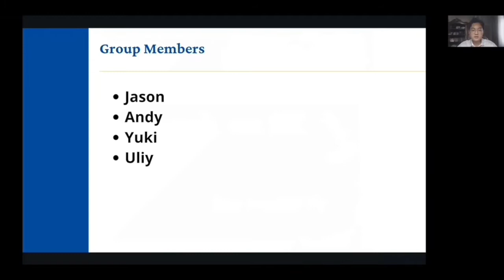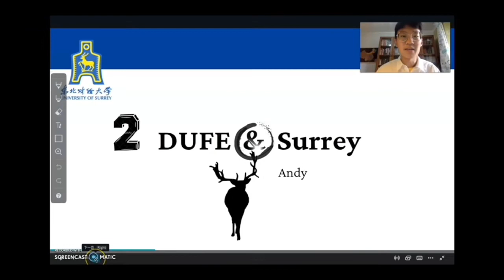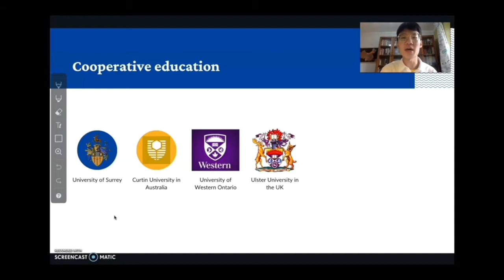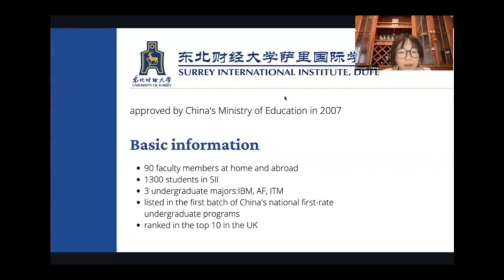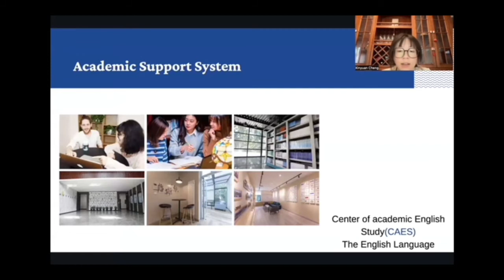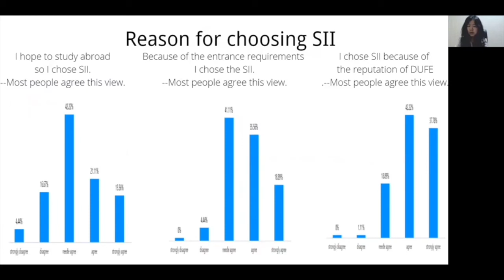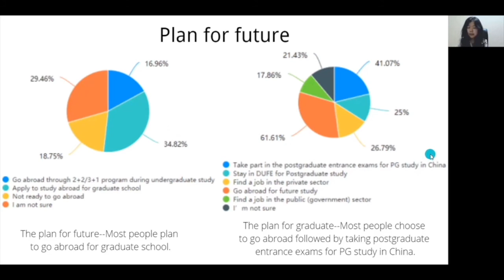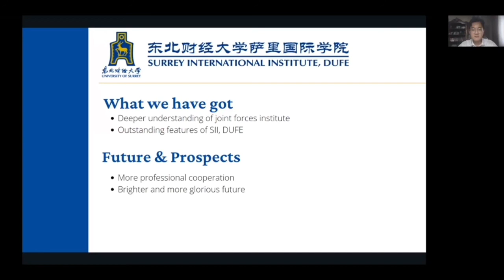A1A - Internationalisation from the Students' Perspective: Surrey International Institute (China)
Title: Internationalisation from the Students' Perspective: Surrey International Institute (Dongbei, China)

Institution: Dongbei University of Finance and Economics / Surrey International Institute

Contributors:

Uliy Liu, first year student in Dongbei University of Finance and Economics, participates in Surrey International Institution. Majored in financial and accounting. Served on the class monitor and as deputy president of the association. The GPA for the first year is 3.4/4.0. With ACCA primary certificate (having passed the three examinations). Mainly responsible for questionnaire design and data analysis in this conference.

Jason Tsai, freshman in Dongbei University of Finance and Economics, participates in Surrey International Institute, who is majored in International Business Management. He ranked in the top  10 and was awarded the second-class scholarship of DUFE. In the presentation, he is going to give the introduction and conclusion.

Yuki Cheng, is a freshman in Dongbei University of Finance and Economics, she participates in Surrey International Institute. Majored in International business management, she ranked in the top 10 and was awarded the first-class scholarship of DUFE. In the presentation, she is going to elaborate the information of SII.

Andy Wang was born in Shenyang, liaoning province. He is currently a first-year student at Surrey International College of Dongbei University of Finance and Economics (DUFE). He once won the second-class scholarship of DUFE and ranked top 15% in his major, International Business Management. In this conference, Andy was mainly responsible for introducing the background information of Dongbei University of Finance and Economics and University of Surrey, so that the audience could have a better understanding of the foundation of Surrey International College.

Abstract:

This presentation is delivered by students at the Surrey International Institute, which is located at the Dongbei University of Finance and Economics, Dalian, China. The students are in their preparatory year, before moving on to study Accounting and Finance and International Business Management.

Students study English for Academic Purposes as well as other academic courses as preparation for their degrees. In order to better understand the students’ motivations and reactions to their year, a questionnaire was designed and delivered among the student body. This presentation will share the most important findings.

Links:
The official website of Dongbei University of Finance and Economics, university profile, cooperation and exchange. (Accessed 4th June 2022)

The official website of Surrey International Institute. (Accessed 20 June 2022)